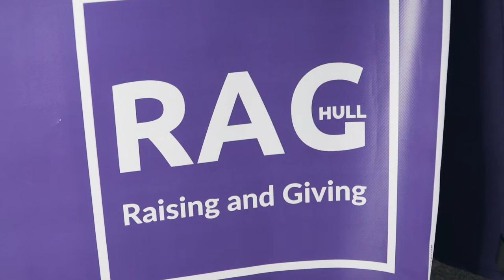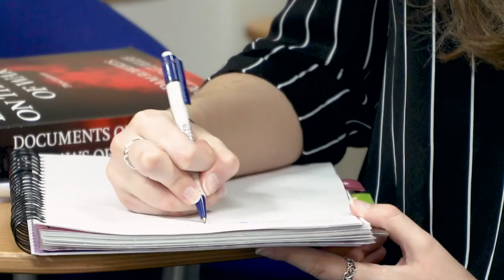More than Lectures - Law and Politics at the University of Hull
Comprising two core subject areas with a long-established history and reputation at Hull, we provide a friendly, supportive learning environment. Our connections to local, national and international legal and political communities inform what we do. And that enables us to develop critical new insights and applied research to influence policy and practice.